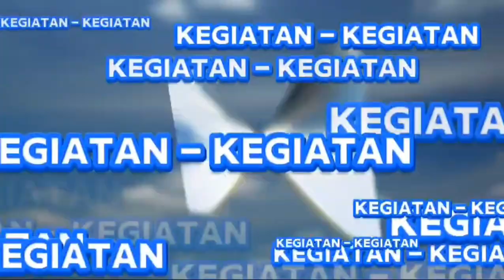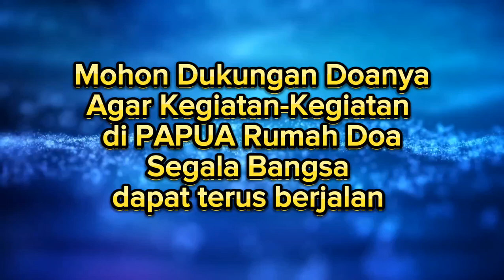July 1, 2024